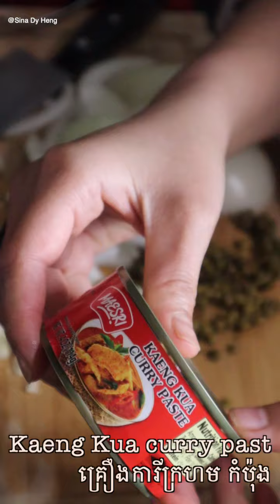ឆាការីក្តាមសមុទ្រ | Cambodian snow crab curry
ឆាការីក្តាមសមុទ្រ | Cambodian snow crab curry| ( Kary Kdam Samot) one of the famous Cambodian seafood dishes.
Enjoy the recipe and happy cooking.